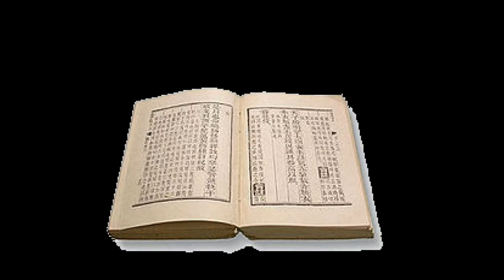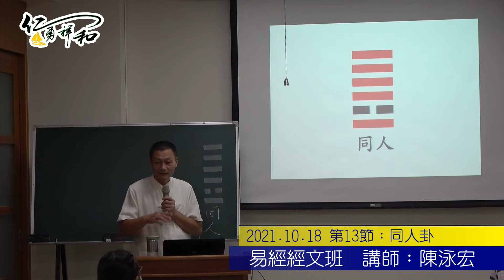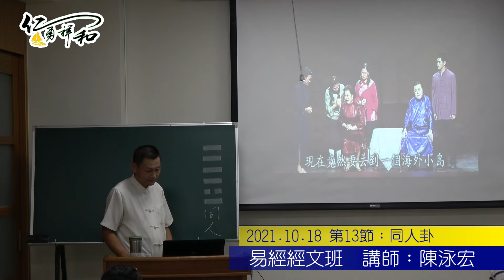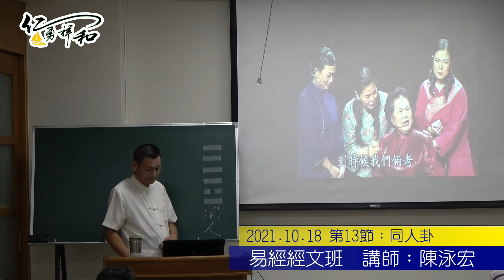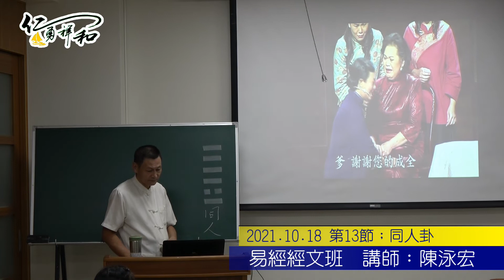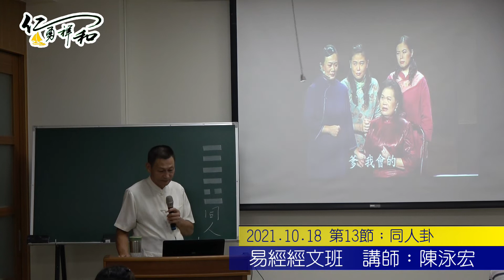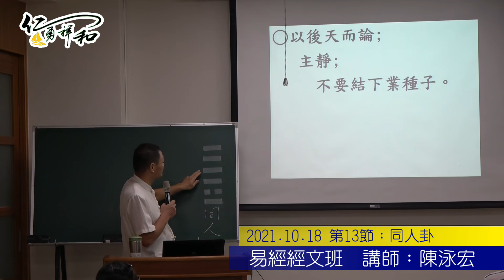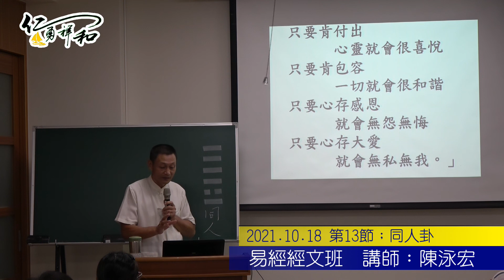20211018 易經經文班；第13節；同人卦 講師：陳泳宏老師